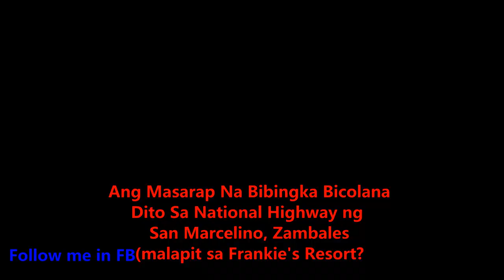Ang masarap na Bibingka Bicolana dito sa National Highway ng SanMa (tabi ng Frankie's Resort)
Bibingka belongs under the umbrella of kakanin, a category of indigenous sweets composed entirely of rice-based snacks, like biko. It is traditionally made from slightly sour galapong (ground fermented sticky rice), coconut milk, water, and sugar